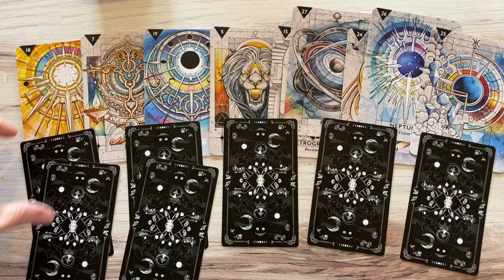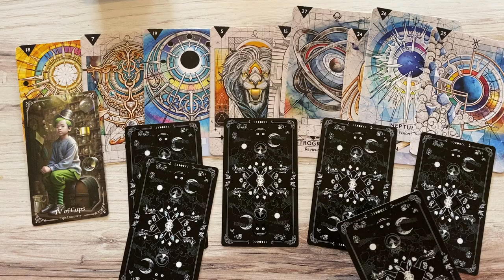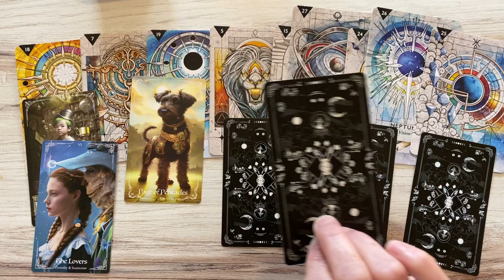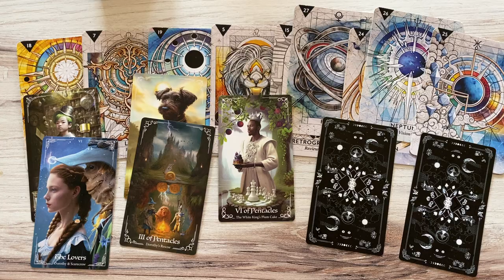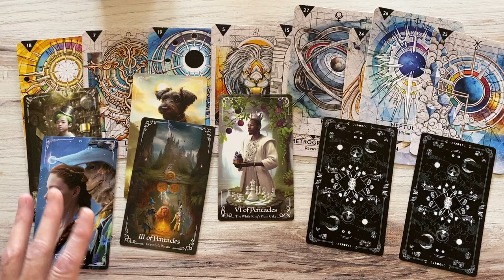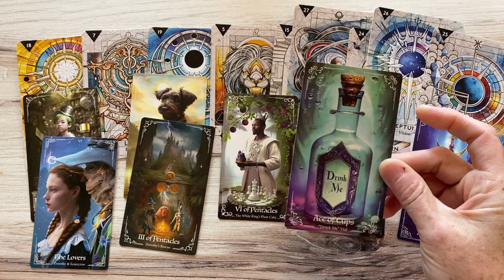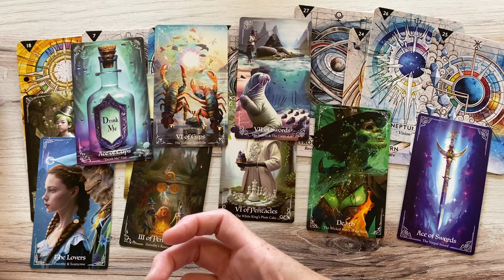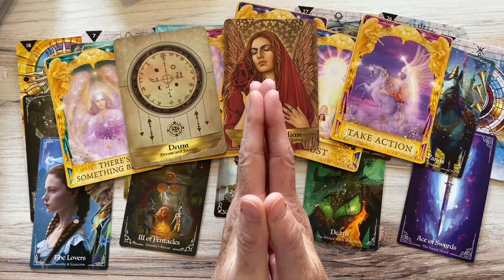Friday, September 27 - Soulfully Showing Up & Being Met With The Magic Of The Multiverse!!!